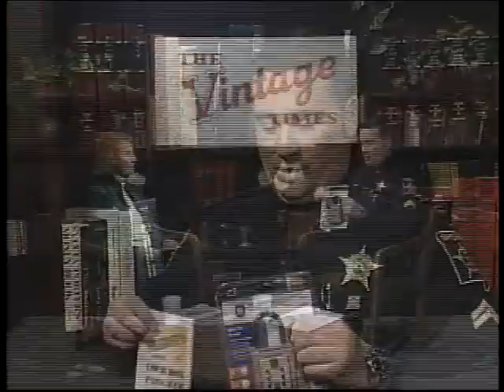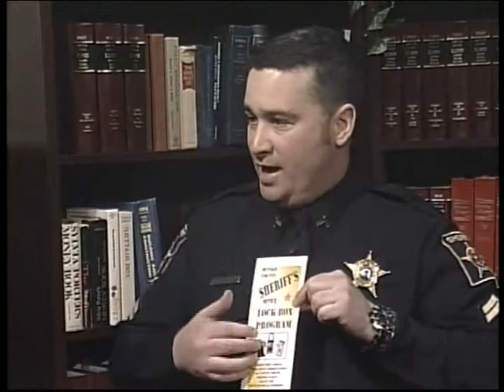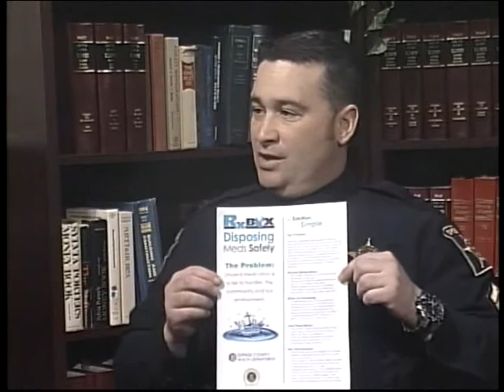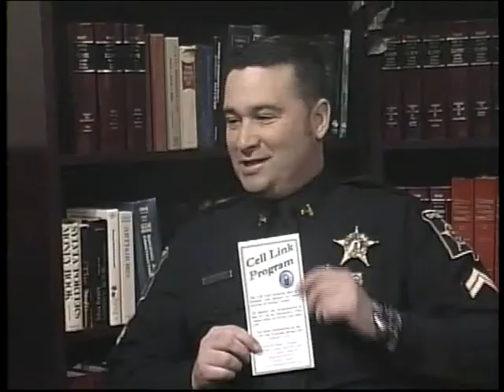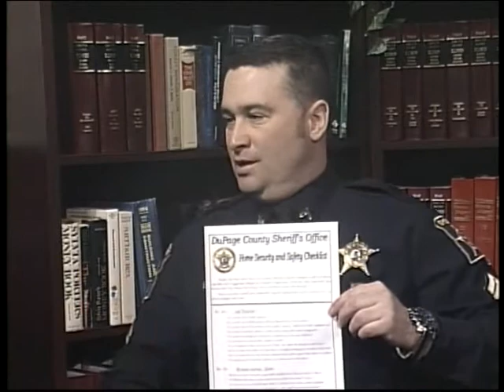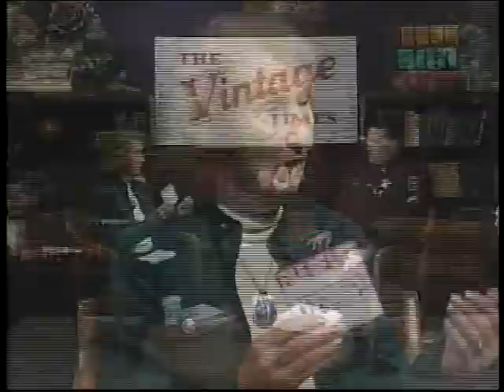The Vintage Times March 2012 - Safety and Crime Prevention